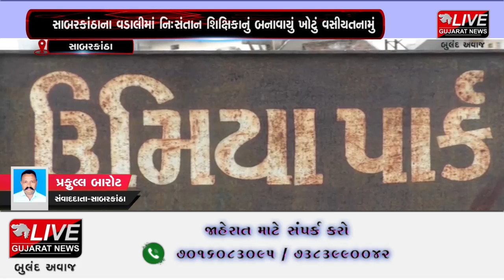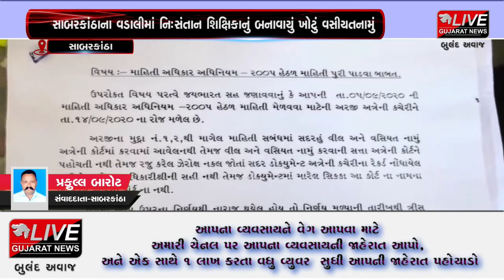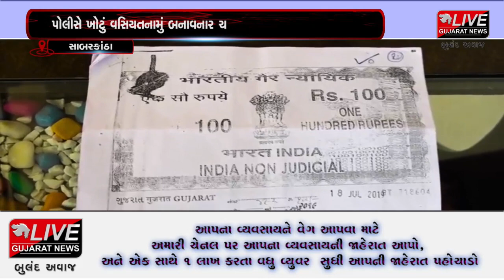સાબરકાંઠા : વડાલીમાં નિઃસંતાન શિક્ષિકાનું બનાવાયું ખોટું વસીયતનામું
સાબરકાંઠા જિલ્લાના વડાલીના ઉમિયા પાર્ક ખાતે રહેતા નિઃસંતાન મૃતક શિક્ષિકા છુટાછેડા લઇ પોતાનું જીવન વિતાવી રહ્યા હતા. સંતાન ન હોવાના કારણે શિક્ષિકાએ પોતાની બહેનના દીકરાને દત્તક લીધો હતો. શિક્ષીકાનું નિધન થતા દત્તક પુત્રે મિલકતમાં નામ દાખલ કરવા નગરપાલિકામાં અરજી દાખલ કરી હતી. ત્યારે દત્તક પુત્રને જાણ કરવામાં આવી કે તેમને ત્યાં કામ કરનાર જ્યોત્સના બેન ધુળાભાઈ પ્રજાપતિ અને તેમના પતિ ધુળાભાઈ વિરાભાઈ પ્રજાપતિએ ખોટું વસિયત નામું બનાવ્યું છે.  મિલકત હડપ કરવા ખોટું વસિયત નામું બનાવનાર ૪  સામે મૃતકના પાલક પુત્રએ વડાલી પોલીસ સ્ટેશનમાં ફરિયાદ દાખલ કરાવી હતી. પોલીસે ગુન્હો નોંધી આરોપીને પકડવા તજવીજ હાથ ધરી છે.